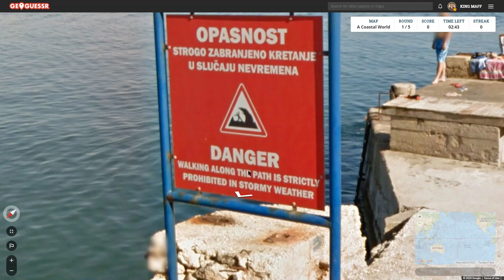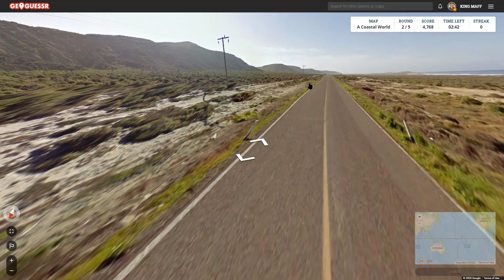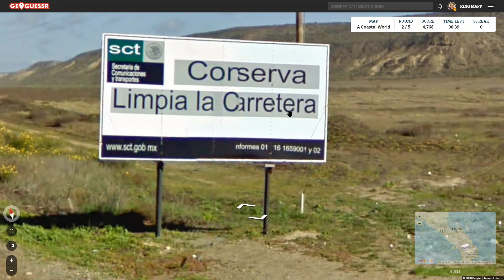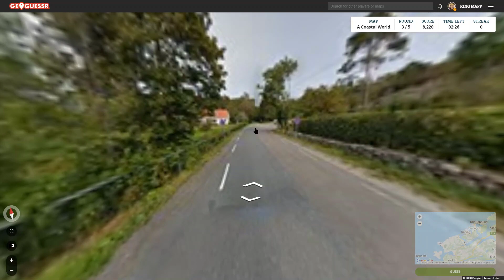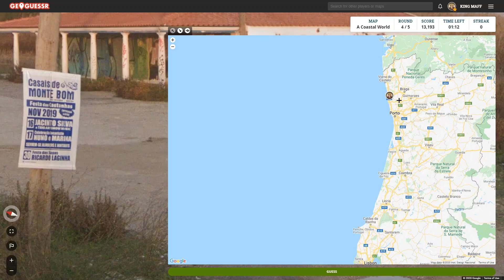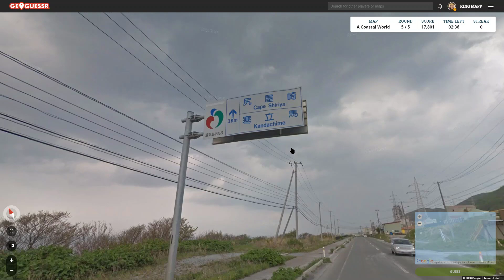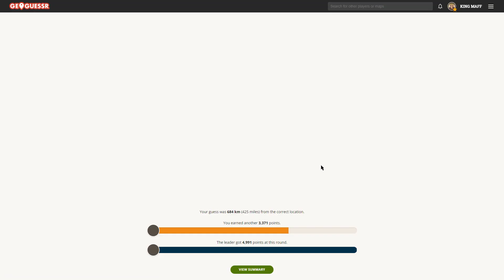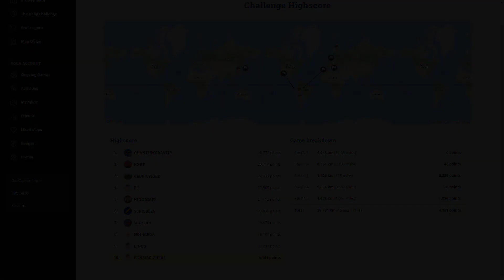Geoguessr - DONT SECOND GUESS IT!!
If only we listened to our own advice
Imagine getting TWO really lucky guesses
That would be amazing!
It would have put us in at least second
maybe even first!